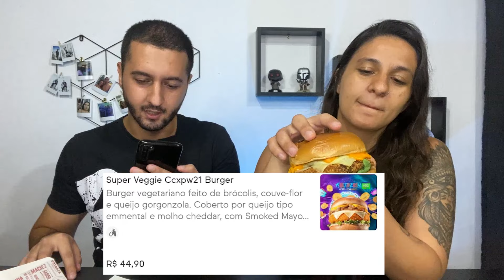Hamburguer Outback Multiverso CCXPW21 - Melhor Hamburguer Que Já Comemos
Experimentamos os novos hamburgueres do Outback em parceria com a CCXP. Comenta ai, já experimentaram?

Lembre -se  de:

📌  COMPARTILHAR
📌  COMENTAR

AGRADECEMOS A TODOS QUE FAZEM PARTE DO NOSSO CANAL!